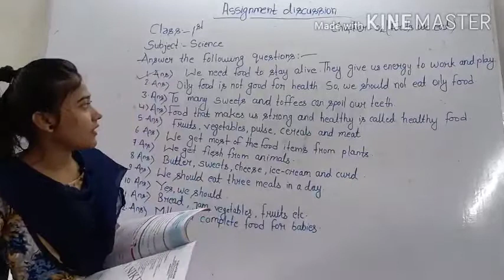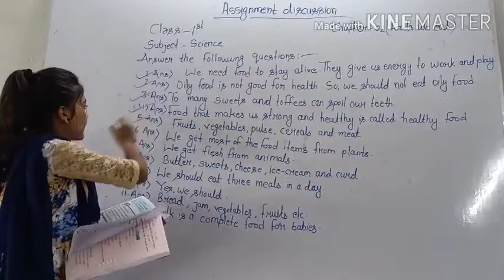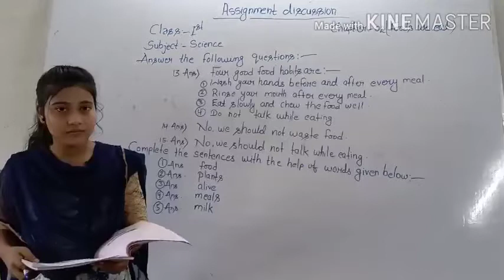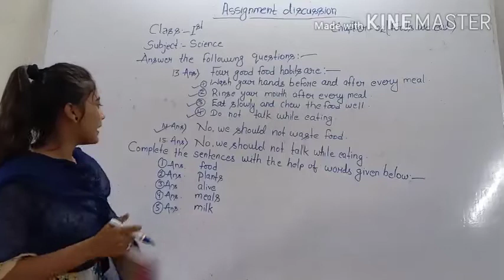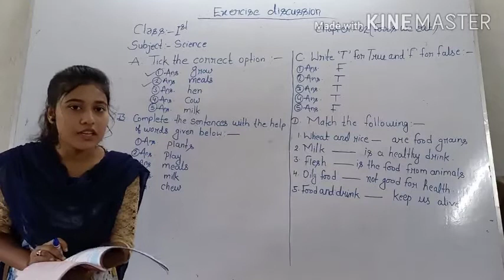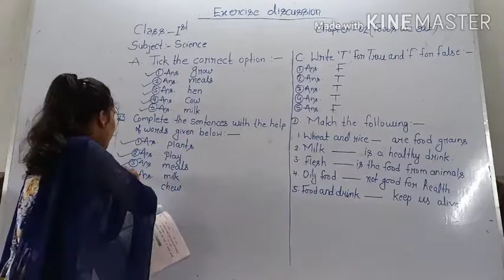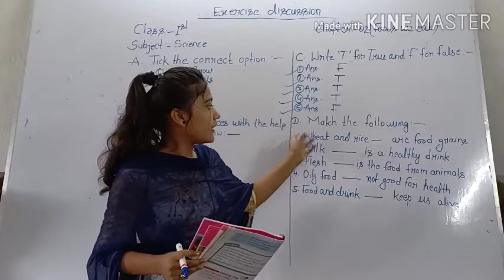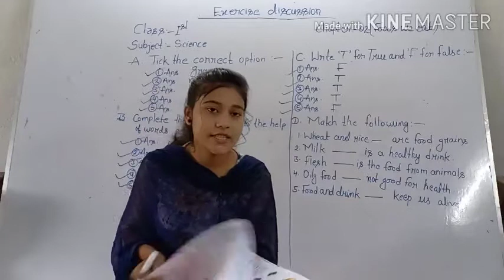Class 1 Science Assignment 2 Discussion